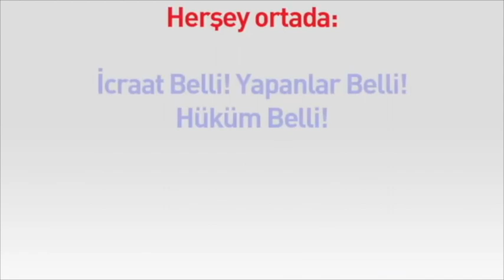Laiklik Nedir ? Şeriat nedir ? Timurtaş hoca haklı mı?